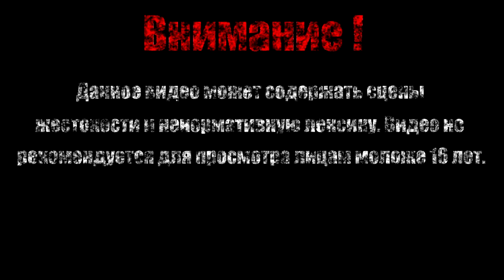БЛАГОСЛОВЕНИЕ ДЖОНИ【Hollow Knight】# 40